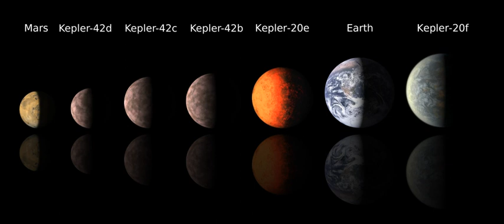Sub-Earth | Wikipedia audio article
This is an audio version of the Wikipedia Article:
Sub-Earth

- Socrates

SUMMARY
A sub-Earth  is a planet "substantially less massive" than Earth and Venus. In the Solar System, this category includes Mercury and Mars. Sub-Earth exoplanets are among the most difficult type to detect because their small sizes and masses produce the weakest signal. Despite the difficulty, one of the first exoplanets found was a sub-Earth around a millisecond pulsar PSR B1257+12. The smallest known is WD 1145+017 b with a size of 0.15 Earth radii, or somewhat smaller than Pluto. However, WD 1145+017 b is a dwarf planet as it orbits within a cloud of dust and gas.The Kepler space telescope opened the realm of sub-Earths by its discovery of them.  On January 10, 2012, Kepler discovered the first three sub-Earths around an ordinary star, Kepler-42. As of June 2014, Kepler has 45 confirmed planets that are smaller than Earth, with 17 of them being smaller than 0.8 Rⴲ. In addition, there are over 310 planet candidates with an estimated radius of 1Rⴲ, with 135 of them being smaller than 0.8 Rⴲ.Sub-Earths commonly lack substantial atmospheres because of their low gravity and weak magnetic fields, allowing stellar radiation to wear away their atmospheres. Due to their small sizes, and unless there are significant tidal forces when orbiting close to the parent star, sub-Earths also have short periods of geologic activity.